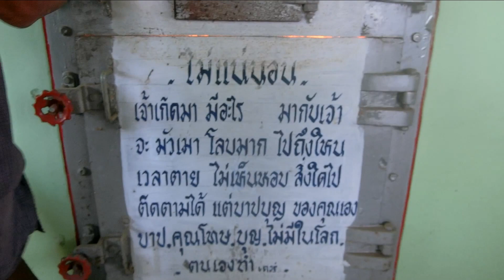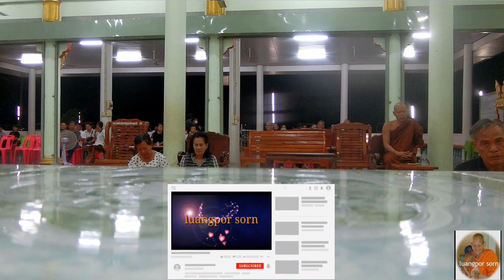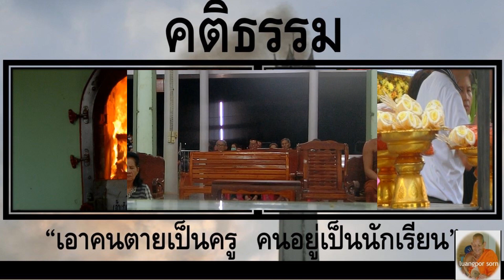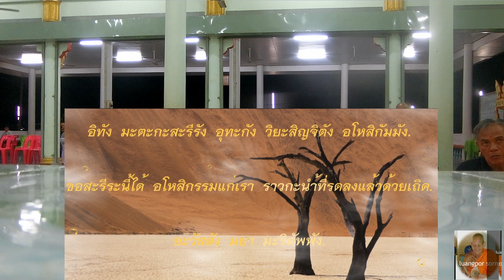" เอาคนตายเป็นครูให้คนอยู่เป็นนักเรียน"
เทศน์งานศพก่อนสวดอภิธรรมคุณโยมสมทรง วิศูนย์ โดยพระมหาภิญโญ ภูริญาโณ เมื่อวันศุกร์ที่ ๑๓ มี.ค. ๖๓